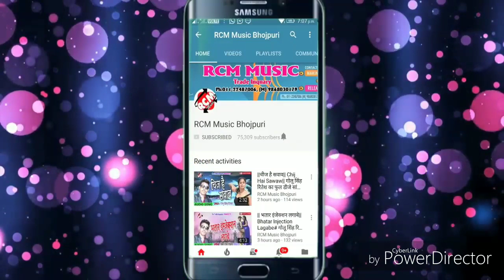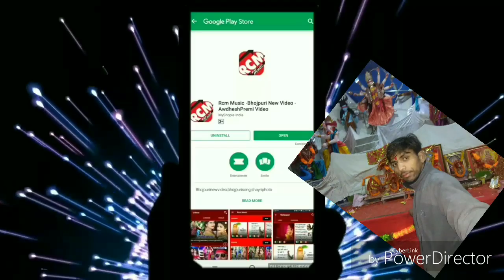Manoj Kumar jaiswal